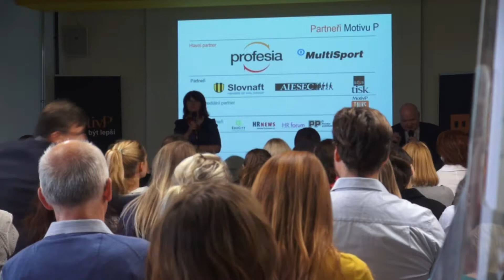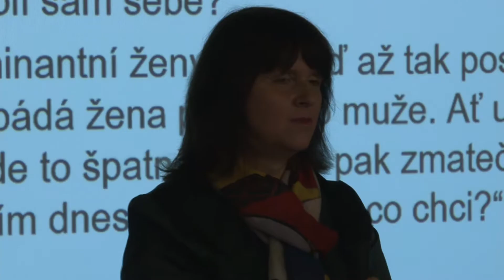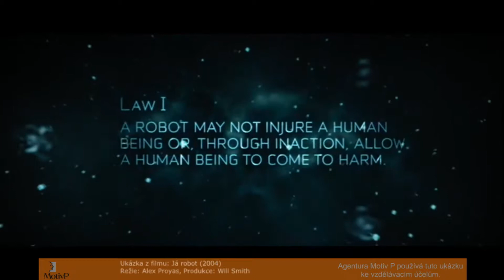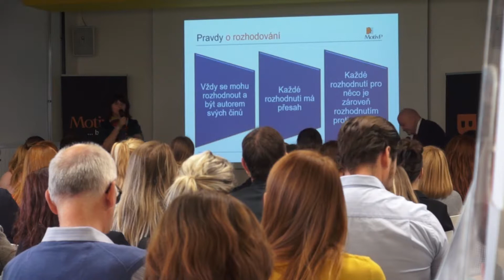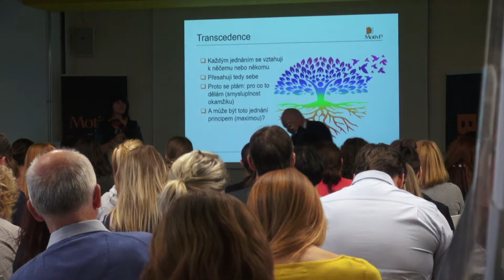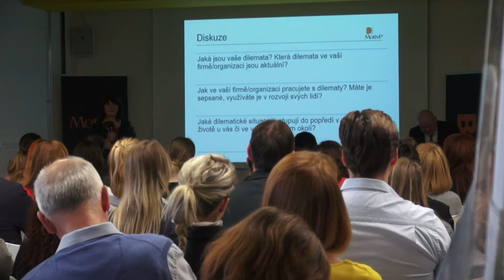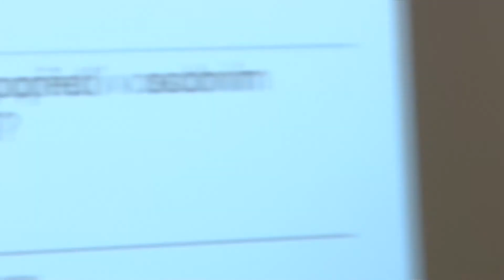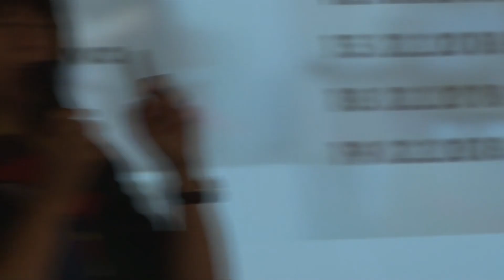MotivP Business Brunch® - Rozhodování v dilematických situacích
Aniž si to uvědomujeme, jsme stavěni před nějaké dilema každý den. Jak často se ocitáme v situaci “buď – anebo”? Ano, černobílé myšlení nám situaci zjednodušuje. Někdy k našemu prospěchu někdy naopak. Proč je nám nakonec bližší košile než kabát? Jaká je vlastně role dilemat v našem životě a proč je potřebujeme mít i v organizaci? Jak můžeme smířit dilema morálky a seberealizace? Je to vůbec dilema?